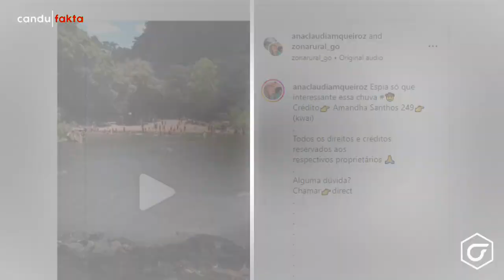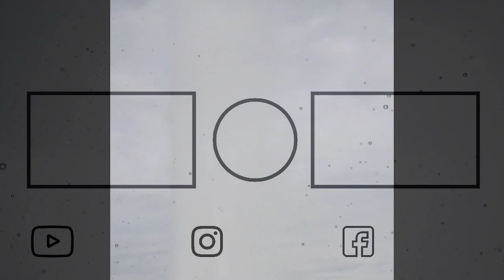MERINDING! Air Terjun Tiba2 Jatuh Dari Langit Hebohkan Masyarakat. Ternyata Begini Penjelasannya....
Haloo sobat...  Ngomongin soal hujan, hujan adalah peristiwa alam yang biasa terjadi di seluruh dunia. Entah itu hujan air, hujan es atu bahkan hujan salju. Jika kalian menganggap air hujan selalu turun di seluruh kota atau desa, maka kalian salah salah sob. Pasalnya di dunia ini pernah terjadi fenomena hujan yang air nya hanya turun di satu titik saja loo. Hmm apakah sobat penasaran.. Mari simak videonya.

Beberapa waktu lalu dunia di hebohkan dengan sebuah fenomena yang sangat unik dan sulit untuk di jelaskan. Fenomena tersebut adalah turun nya hujan di sebuah sungai. Aneh nya hujan tersebut tidak turun secara merata melainkan hanya turun di sebuah batu yang ada di tengah-tengah sungai tersebut.